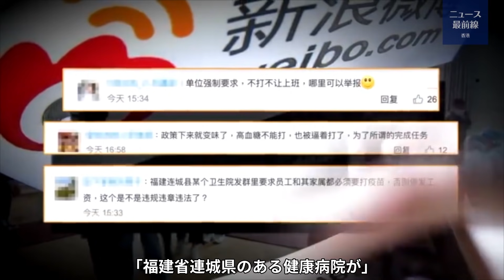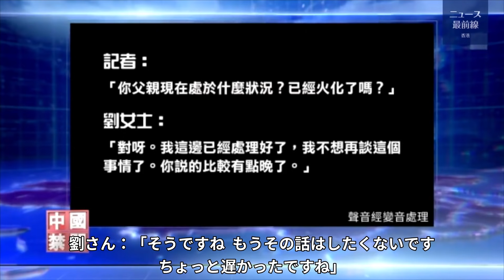中国本土ワクチン接種においてデータ改ざん、死亡事故の放置、闇処理といった混乱が発生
8月4日、中国国家衛生委員会は、全国で17億回以上のワクチンが接種されたと発表した。しかし、民衆からは、多くの人が強制的にワクチンを接種させられ、接種後に死亡した人もいたとの暴露もあった。